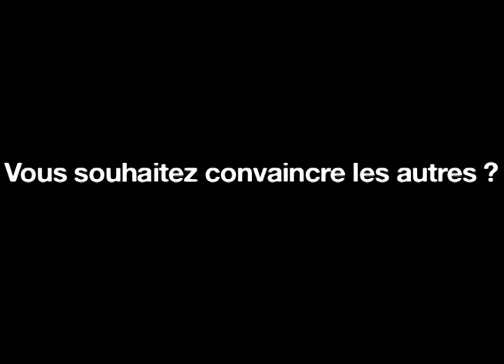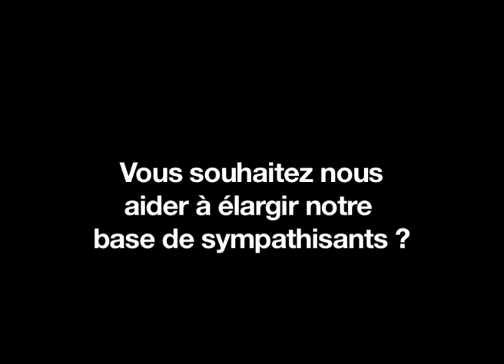Devenez ambassadeur de Greenpeace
L'environnement vous tient à coeur ?
Vous souhaitez convaincre les autres ? Aidez-nous à élargir notre base de sympathisants ! Devenez ambassadeur de Greenpeace !